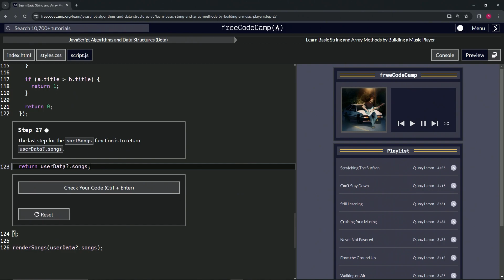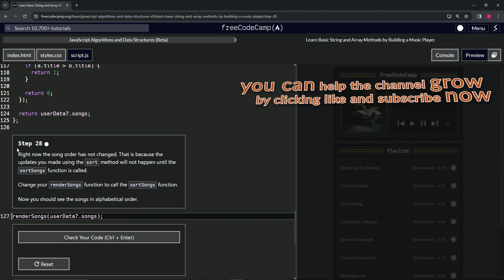Learn Basic String and Array Methods by Building a Music Player - Step 27 | freeCodeCamp | (Beta)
🌟 **"Elevate Your Playlist: The Final Step in the sortSongs Function - Enhancing User Experience"** 🌟

🔍 Welcome to Step 27 of our interactive programming series, where we delve into the concluding phase of the `sortSongs` function, a pivotal moment in our journey to refine and personalize user playlists. This tutorial encapsulates the essence of user-centric design by returning `userData?.songs`, ensuring that your application caters to individual preferences and enhances the overall user experience.

📌 **Personalizing Playlists with Advanced JavaScript Techniques**:

Unlock the potential of JavaScript's optional chaining in this final step, showcasing how to safely access nested properties. By returning `userData?.songs`, we emphasize the importance of a seamless user experience, ensuring that your application gracefully handles user data to present personalized song lists effectively.

📊 **Strategic Insights into User-Centric Development**:

Dive deep into the philosophy of user-centric design and development. This tutorial highlights the strategic importance of understanding and implementing JavaScript features that prioritize user engagement and satisfaction. Learn how to make your application not only functional but also intuitive and responsive to user needs.

✏️ **Celebrating Mastery and Innovation in Programming**:

Mark the completion of the `sortSongs` function as a testament to your growth and creativity in the realm of programming. This step is more than just a technical milestone; it's a celebration of your ability to innovate and design with the user in mind, showcasing your commitment to delivering enriching digital experiences.

📘 **Reflecting on the Journey of User-Centric Design**:

As we conclude this tutorial, take a moment to reflect on the journey of integrating user-centric features into your projects. The application of `userData?.songs` is a prime example of how thoughtful programming can elevate the user interface and experience, setting the stage for future innovations in your development career.

Share your experiences with the `sortSongs` function, engage in discussions about user-centric development, and discover new projects that challenge and inspire your programming skills.

📈 **Inspiring Excellence in User-Centric Programming**:

As you implement the `sortSongs` function in your projects, we encourage you to share your insights, gather feedback, and explore further opportunities to enhance user interaction. Your journey in creating personalized and engaging applications inspires a culture of excellence and innovation in the programming community.